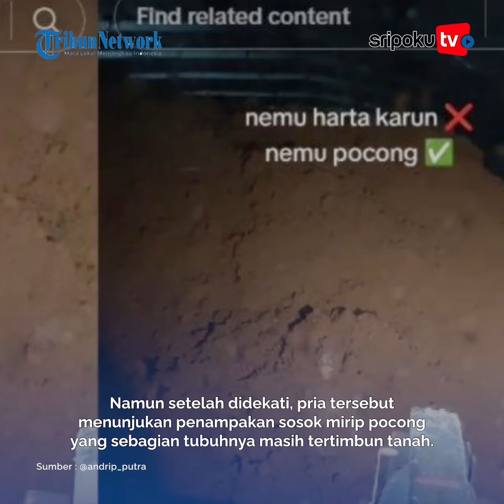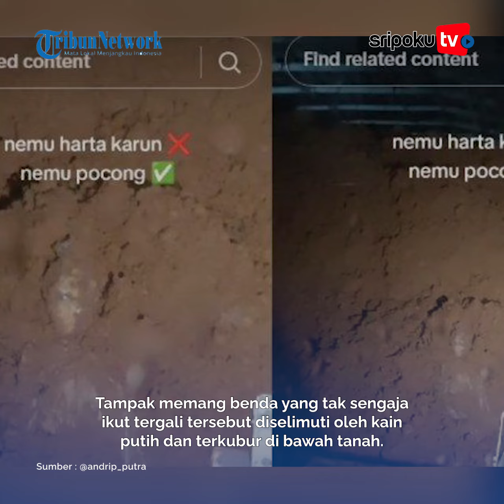Niat Gali Tambang Pria di Morowali Justru Temukan Sosok Mirip Pocong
Sedang asik gali tambang, seorang pria di Morowali justru temukan sosok mirip pocong yang terbaring di dalam tanah.

Sontak penemuan yang tak disengaja itu pun berhasil membuat geger sekaligus syok.
Yuk lihat informasi terkini bersama kami, di:

Palembang.tribunnews.com

Editor : sarah
Sumber : @andrip_putra